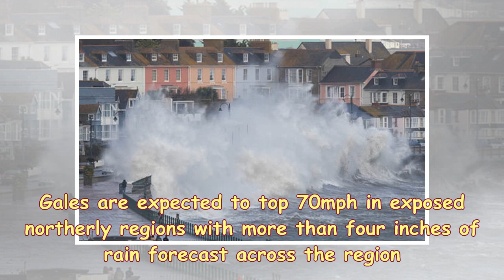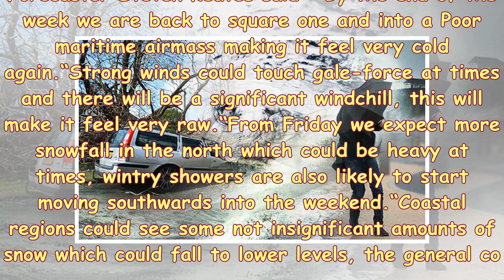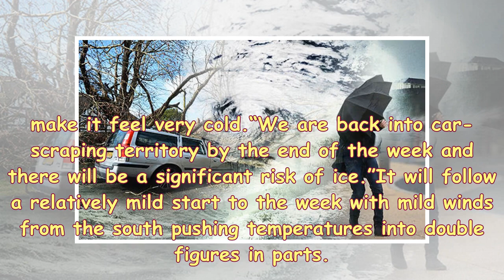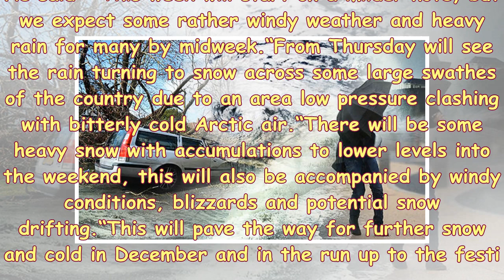S News| The Arctic blast to scan him as 70mph gales, rain and blizzards of attack of the day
Mild conditions will be shoved aside by a bitter Arctic blast set to sweep the country towards the end of the week. Thermometers will plummet into minus figures across the UK by the weekend with lows of minus 7C (19.4F) forecast in parts. Experts have also ed the alarm bells for a powerful storm gearing up to rip through Britain from mid-week. Gales are expected to top 70mph in exposed northerly regions with more than four inches of rain forecast across the region. GETTYTemperatures are set to plummet into minus figures, with lows of minus 7C GETTYHeavy showers will be combined with freezing w...